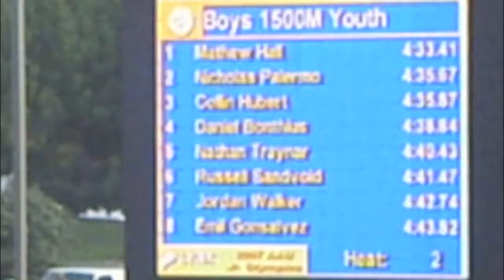2007 AAU Jr. Olympic 1500m Run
The song is not mine and I do not want any credit for it, but the video was filmed live using my camera.